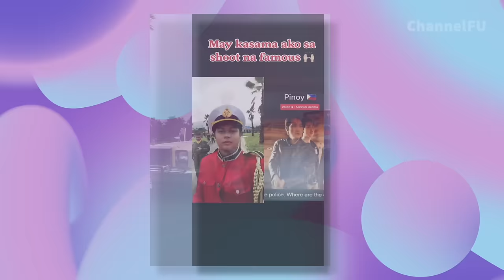Trending Hunk ng Expecially For You Kinilatis ni Mr. Fu!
Kilalanan si Seanwoo Kim, ang trending hunk mula sa Expecially for your ng noontime show na It's Showtime at alamin ang kanyang maiinit na sikreto! Samahan ang tagabulabog ng buong universe, Mr. Fu dito lang kung saan nagsisiksikan ang mga “Gwa-FU” -  WTFu!